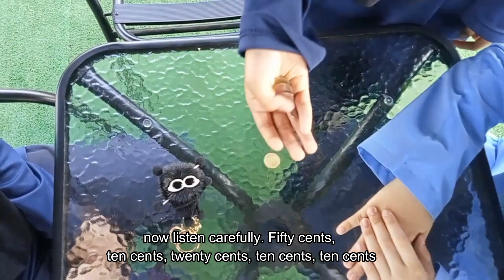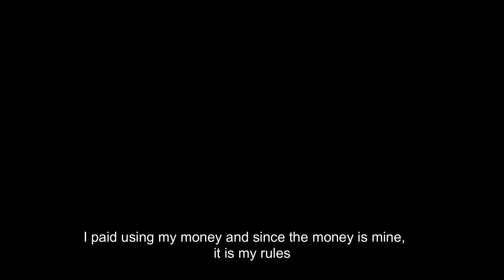VKK2023 (SM) SMK CONVENT BATU PAHAT, BAYARLA